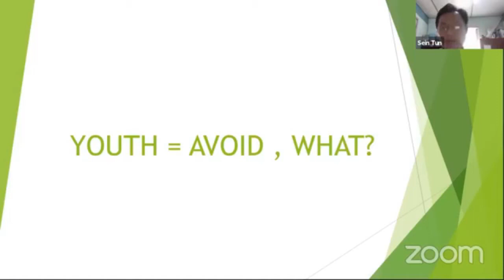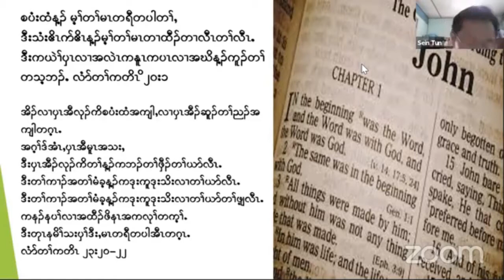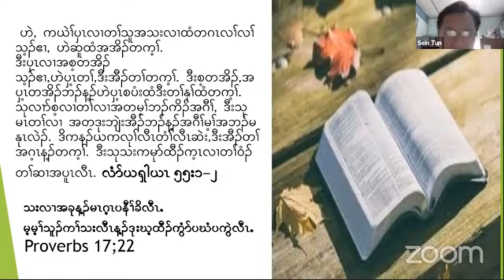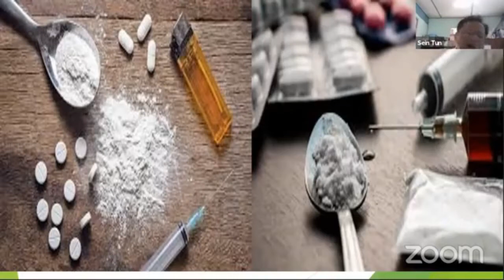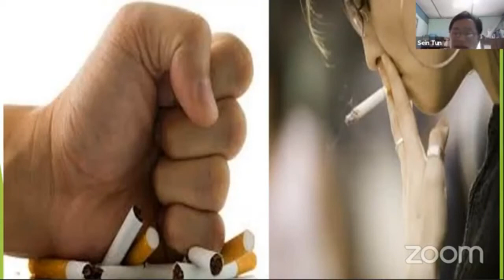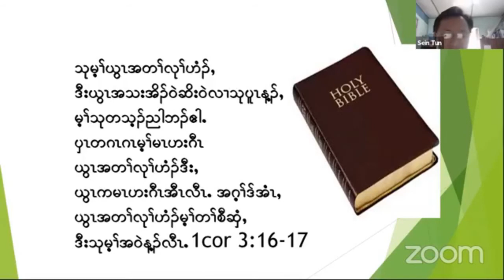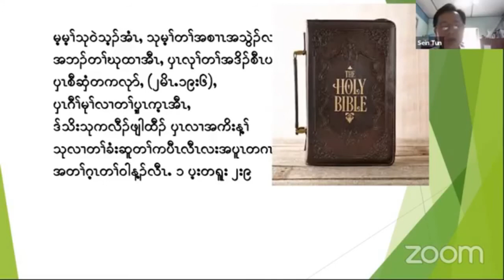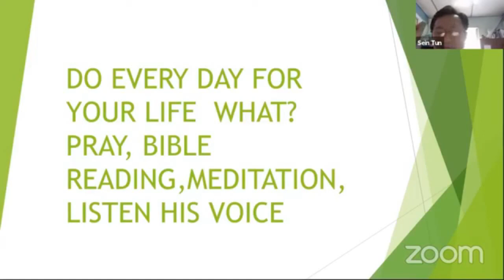Youth = Avoid - What?